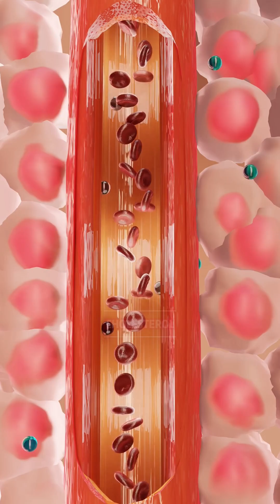This Happens to Women's Hearts At Menopause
As a preventive cardiologist, I discuss how heart disease risk changes for women around menopause where oestrogen's protective effects diminish. This can lead to increased blood pressure and altered cholesterol levels. Understanding these hormonal changes is key for maintaining heart health, particularly for women experiencing perimenopause or early menopause.